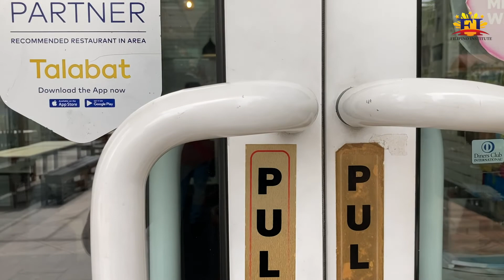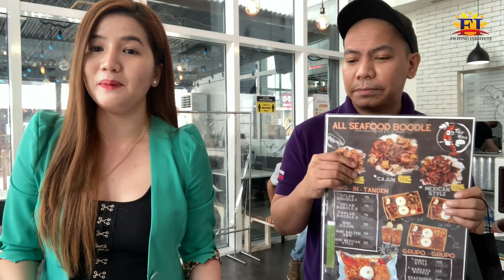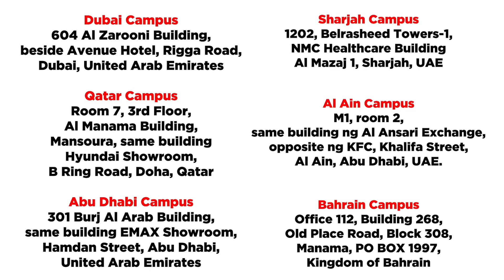50% OFF on Total Bill sa Talk Hang Restaurant Dubai? Panoorin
50% OFF on Total Bill sa Talk Hang Restaurant Dubai? Panoorin

Foodtrip is real.  Alam nyo ba na you can get 50% discount sa Talk hang Restaurant sa Deira malapit sa Deira City Centre , Deira Dubai.

Siyempre hinde pwedeng mawala ang FI Prod Team para tikman ang kanilang pagkain.

Panoorin ang video na ito